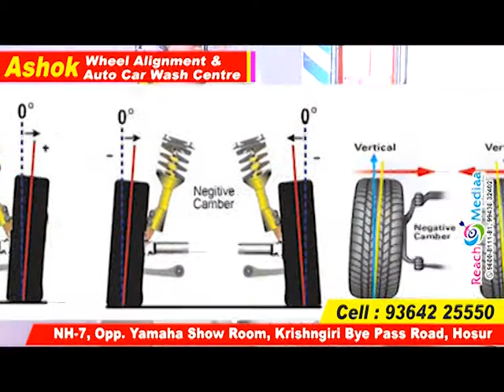Ashok tyres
POWERD BY : REACH MEDIAA